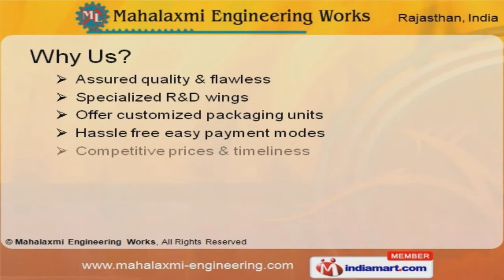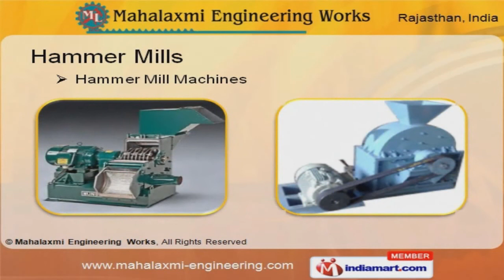Plant Equipment by Mahalaxmi Engineering Works, Jaipur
Welcome to Mahalaxmi Engineering Works, Manufacturer & Exporter of Industrial Machinery Equipments. The company was incorporated in 1991, at Jaipur. We have spread our wings to India Subcontinent & other countries and we cater to Engineering and Automobiles Industry. Specialized R&D wings, Hassle free easy payment modes and Assured quality are the key attributes of our organization. We offer a huge gamut of Rod Breakdown Machines, Coal Feeding plants and Industrial Pulverizers. Industrial Stranding & Rod Breakdown Machines offered by us are well known for their durability. Our Fine Wire Draw, Armouring & Laying Machines are highly efficient. We offer Coal Feeding, Stone Crusher & Quartz Plants that are well known for their functionality. We also provide Industrial Pulverizers, Blowers & Impactors at industry leading prices. Our Hammer Mills are in huge demand across the global markets.